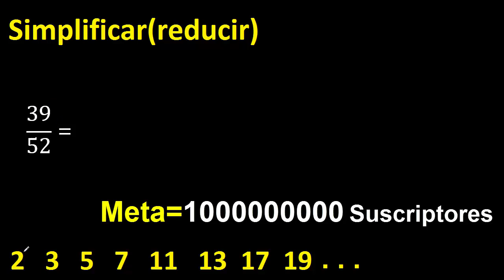simplificar 39/52 simplificado, reducir fracciones a su minima expresion simple irreducible